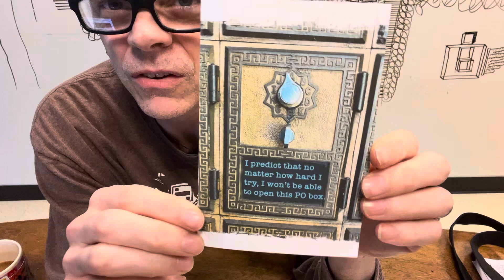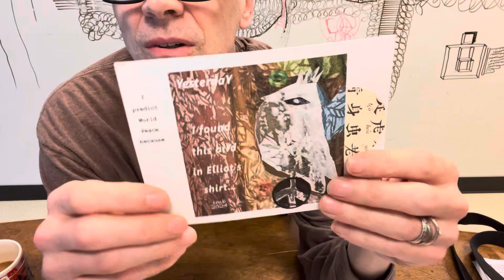Psychic Friends - Pfau, The Bennetts, State of Being, Wagner, Lee, Dante again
Psychic friends batch 2 - mailart psychictarot esp telepathy performanceart eternalnetwork -Send your predictions today

Michael Orr c/o The Psychic Friends Network,
P.O.Box 198 - Scottdale, GA 30079 - Don't wait